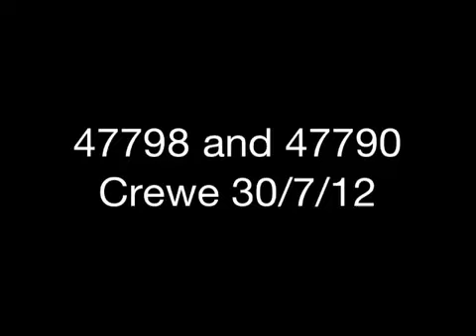47798 and 47790 crewe 21:50 30/7/12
47798 leads a charter into platform 5 at crewe before the driver changed ends and headed north with 47790 leading, unfortunatly i had to catch my train before it departed